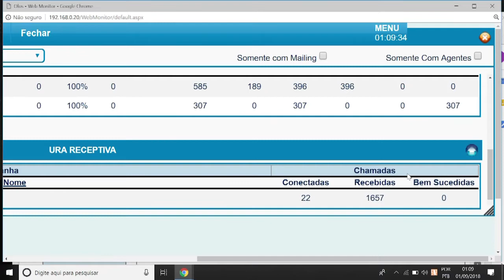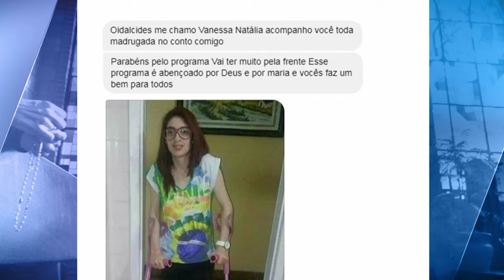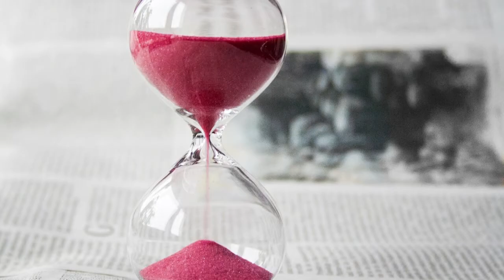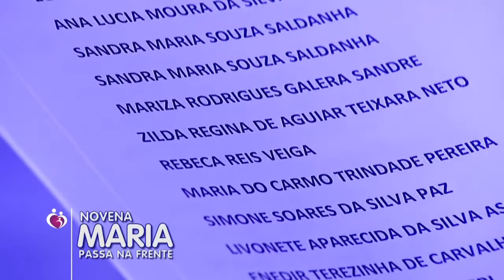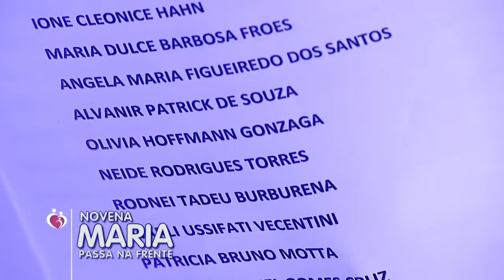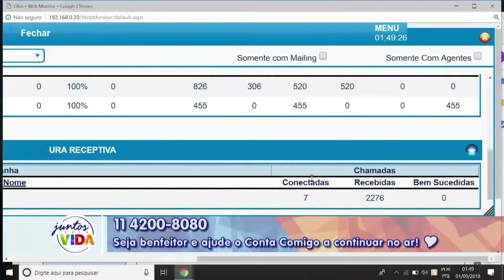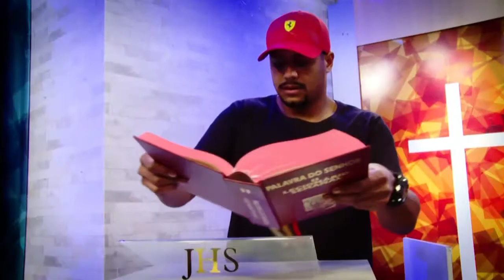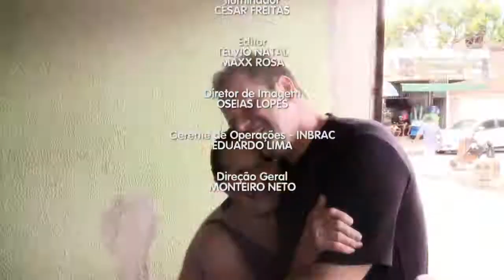Conta Comigo - 03/09/18 - Parte 2